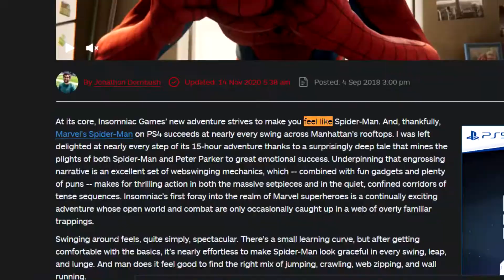60 Second Reviews - Spider-Man Miles Morales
In my humble, unimportant opinion, this is the best Spiderman game ever made.